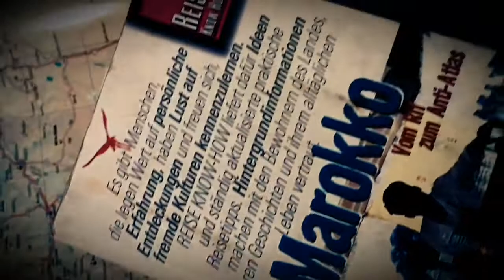Marokko 2020 byBike - Teaser